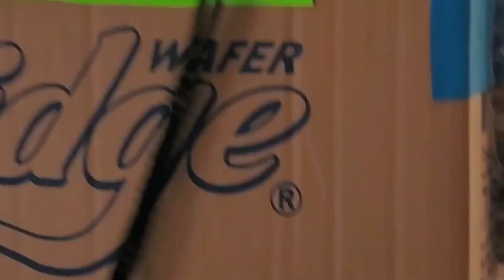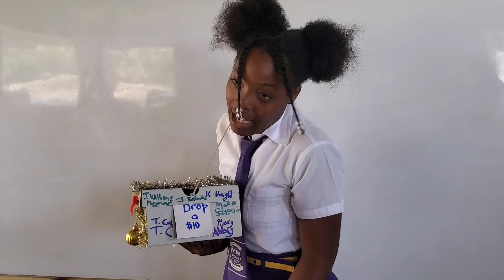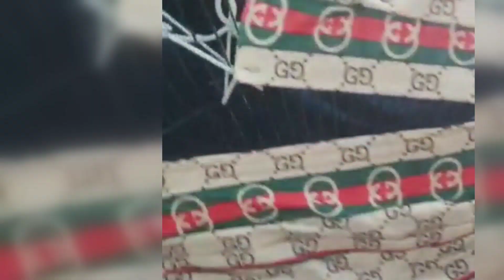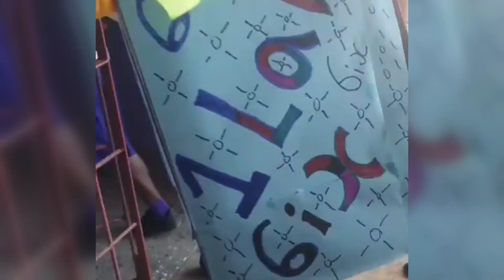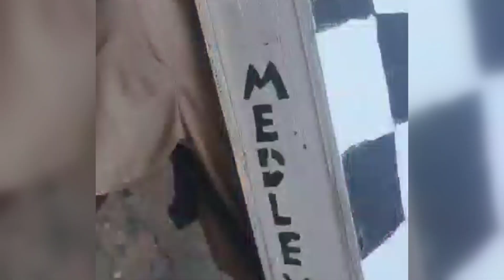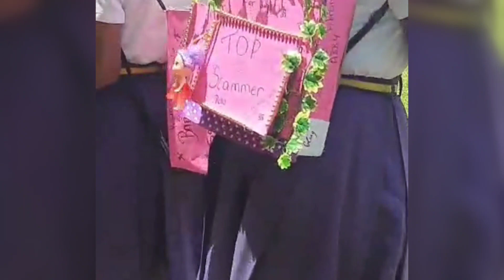Anything But A School Bag Day At The Enid Bennett High School ft Ms Nekey Vybz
Anything but a school bag day at The Enid Bennett High School.

# Ms Nekey Vybz#